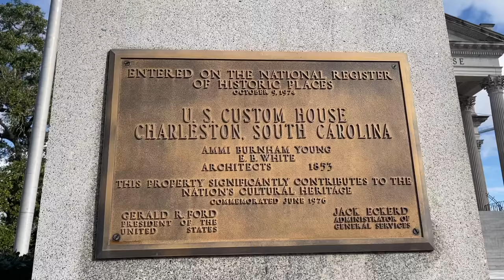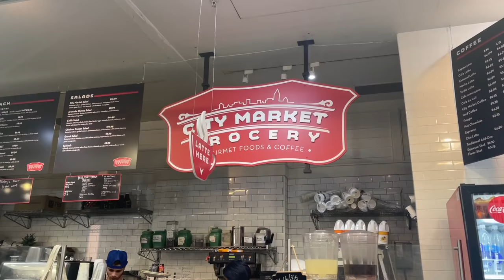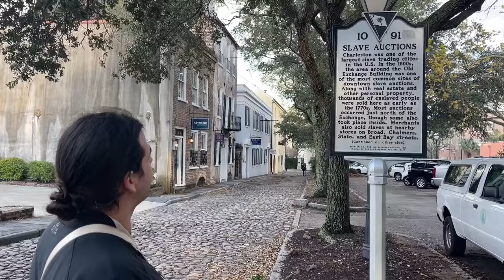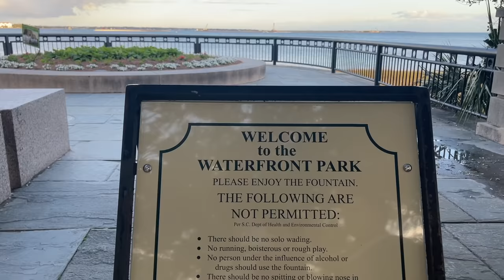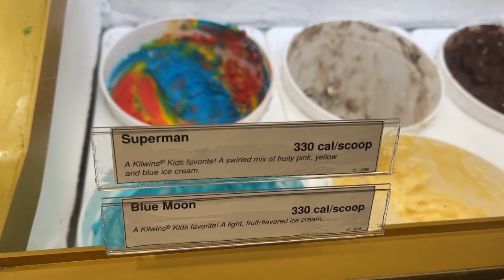OLD CHURCH TRANSFORMED INTO A RESTAURANT!! | ChooseSarahJoy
Our very first trip together! Yay! Taking you around Charleston, the easy-going Southern laid back style , romantic setting and it's stunning architecture. You will surely love this city after this video!